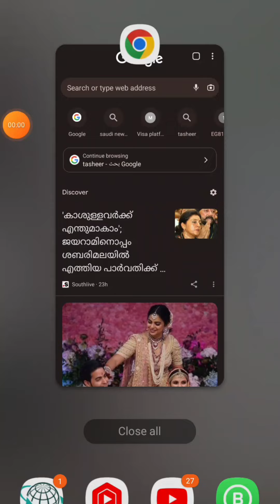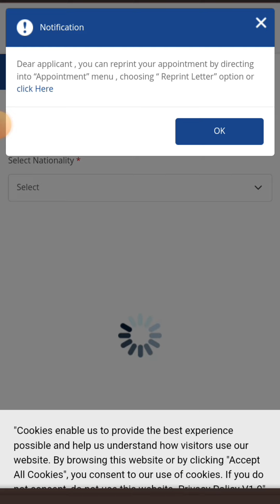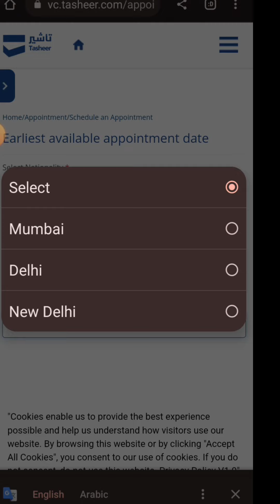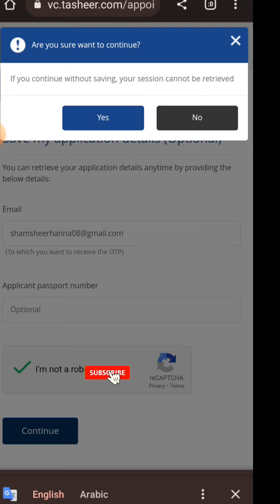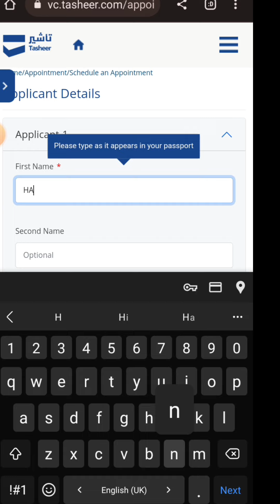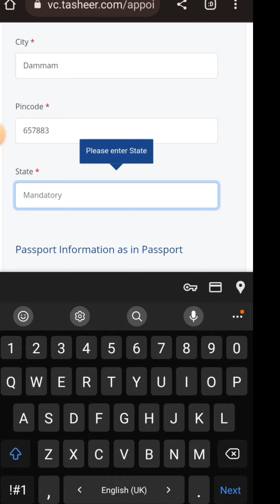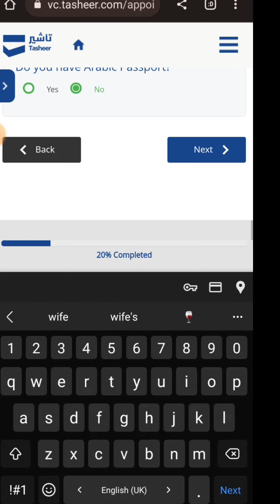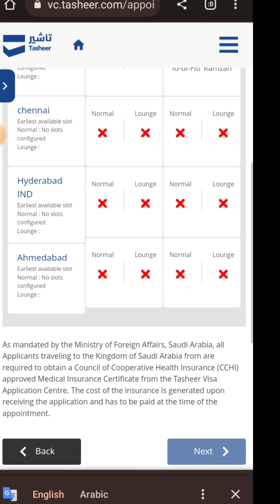suadi family visa stambing new procedure Malayalam |VFS saudi family visa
visa status check

how to check visa status online

Saudi family visa stambing Malayalm
Saudi family visa status Malayalam
Saudi family visa stambing  Mumbai Malayalam
family visit visa extension
family visit visa saudi arabia malayalam saudi family visa stambing problem Mumbai consulate visa procedure malayalam saudi arbia 2023
family visit visa saudi arabia 2023
saudi visit visa
saudi family visit visa
family visit visa saudi arabia
saudi arabia family visit visa
how to apply family visit visa in saudi arabia
how to apply family visit visa in saudi arabia 2023
how to extend family visit visa in saudi arabia
multiple entry family visit visa saudi arabia rules
how to issue family visit visa complete information 2023
family visit visa apply new rule 2023
family visit visa saudi arabia new update 2023
jawazat appointment for visit visa extension
how to fill saudi family visit visa from 2023

saudi news
saudi flight
saudi updates
saudi labor law
covid vaccine appointment
vfs